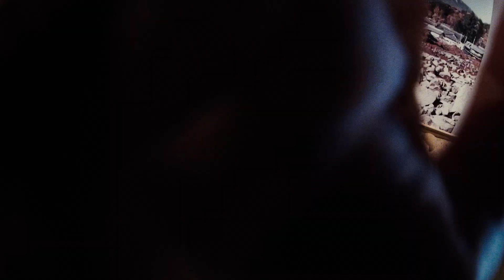縄文Trips 北杜市・日本遺産を巡る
八ヶ岳や甲斐駒ヶ岳、茅ヶ岳などの名峰の麓に広がる北杜市。今から5000年程前、この地には、日本でも有数の縄文文化が栄えていました。
縄文時代のムラの全容が明らかとなった「梅之木遺跡」、縄文時代後晩期の大規模な祭りの場が見つかり彼らの精神世界を伝える「金生遺跡」、そして市内から出土した芸術文化の原点ともいうべき華麗で絢爛な土器の数々。
果てしない縄文世界の扉を、今開く。さあ北杜市へ。